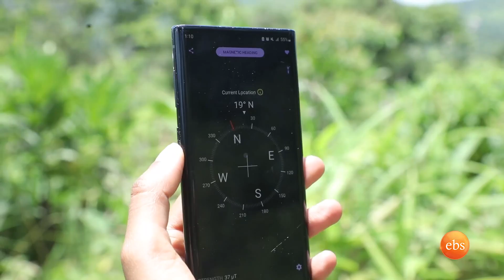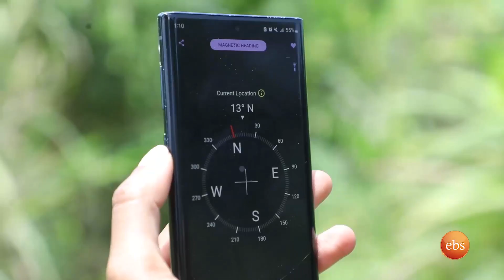አንድነት ሲፈተን: በጨበራ ጩርጩራ" የጫካው ፈተና" -/የመስቀል በዓል/